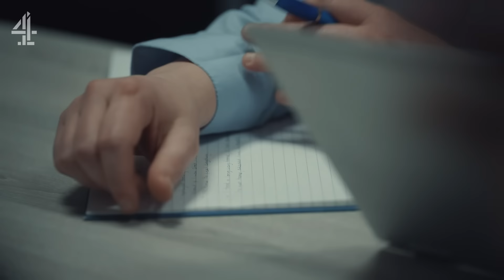Police Officer In Near-Miss Shooting | 24 Hours in Police Custody | Channel 4 Documentaries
In the early hours, armed police were called to a tower block after reports of an incident involving firearms. Using negotiators, they aimed to talk down a suspect who was locked inside his flat as he made threats to kill.

Outside, officers had secured the perimeter of the building, but, despite their distance, the firing line was a little too close for comfort.